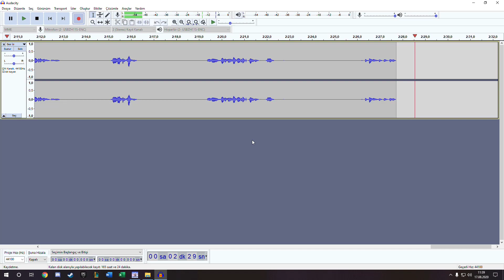HORİZON ZERO DAWN C.E BÖLÜM #7 (DEMON BOSS FİGHT)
SELAMÜN ALEYKÜM ALEYKÜM SELAM.BU BÖLÜMDE ROST'UN ÖLÜMÜNDEN SONRA BİZİ TERSANIN KURTARIP GÖTÜRDÜĞÜ KUTSAL DAĞ ADINI VERDİKLERİ YERDE UYANIYORUZ VE SONRASINDA DEMON ADINDA BİR BOSSLA SAVAŞIYORUZ.BU BOSS UN ÖZEL BİR YETENEĞİ VAR.HERKESE İYİ SEYİRLER.